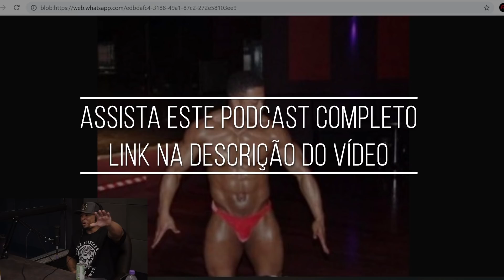RUDEBOY REVELA QUE DANÇAVA PARA MULHERES